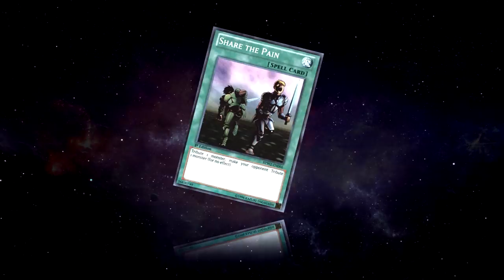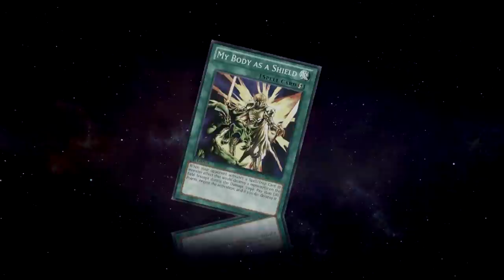Breaker the Magical Warrior is a FILTHY Liar. [Yu-Gi-Oh! Duel Links]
Tilty Tuesday by Lil Bricky